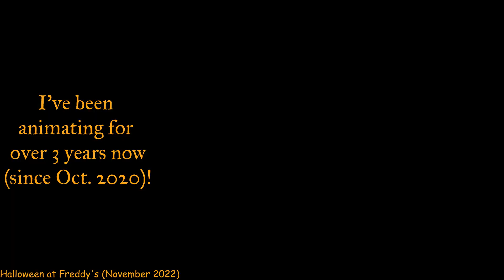Channel Trailer 2024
This year was full of fun, from making animations to making model edits... and those edits probably broke the modelers' rules... and finally being in a collab!! That me and my friend made together...
I also had problems with motivation, I'm not original with that statement, but hopefully 2024 will have more animations from me.

You like FNAF animations, you like funny FNAF animations?

Want to see behind the scenes? Want to see teasers? Want to see random dumb-looking stuff that Agony Puppet makes? Join Agony's Server of Agony!!!